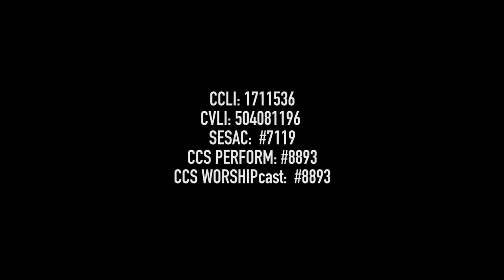The Blessing - William Himes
The Blessing by William Himes - New York Staff Band, Bandmaster Derek Lance at the Centennial Memorial Temple. June 11, 2021. USA Eastern Territory Commissioning 2021.